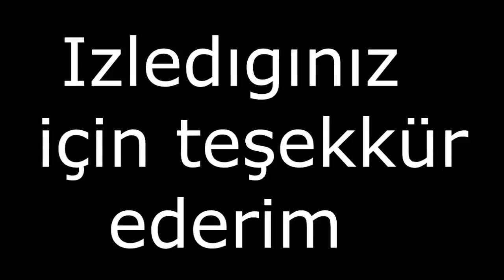ISLayeRNatioN Remember0fTheCity Pk Movie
İLK PK VİDEOMDUR HATALARIMI MARUZ GORUN.

ChekyStarS Pk Movie Sexy KO Mage Nowa Town Rush Team Kronos PK NT Show SexyKO HD gaming cr7 ElaniaPolis Girakon , İonia , NoBodyCanStopUs , TheSheenaS , Sexwithme , asasian min knight pk changes uzk simsiyah pk video vs video pk movie
knight online
Epicurus Diez soldierson spiketown alp clan
Kronos Endless Clan SerJiaaaN * 2011 Pk Movie * knight online pk movie 2010 hd trailer vs king nt game fraps sony vegas pro ares diez kronos manes logos akara pathos 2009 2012 night empire knight online pk vs 2011 sexykopk 2012 hd mage pk sexyko knight online knight online night bp pk movie priest mage rogue pk movie knight online sexyko 2012 hd sexyko sexyko knight online pk movie mage nowa town nova tovn ElaniaPolis pk EleniaPolis pk movie vs suphi pk eleniapolis elaniapolis vs kimbuosmanli vs kimbuosmanli kanıt 3 ayrı video pk last scene pk 2012 pk koxpIgnore The Following
Knight online pk movie olympia mage all pk knight online pk movie mrdestiny carnac west trailer andream rogue asas new 2011 hd Knight Online lDamaran Pk Movie ionia 83 Lvl Assassin 2011 PK Video . Bloodys1n YamatoY OrcRyan | Copy - Paste troysI gku zp fasthunt3r strongdagger bigbigbig im pk pvp asas cz ayak bacak tek el cepte minor combo 80 level rogue asas warrior mage fage pk noname no name king vs gm ko2le bus dupe pedal minor parabola zero 0000000 d9devil mottatoni str1ker :stuner: daggerphobia ciscosystem clan blood bl00d seraph f9devil logos ardream ares ardream n0rb1t fage str1ker potatoe livenup kim raptor +9 shard +9 +8 upgrade gb cleaver +9 clever md mirage dagger chitin shell chitin bow daggerphobia legend ciscosystem rememberme loqiuto giza clan apostol ap0st0l qptions manar omsabaskan mr80 booooooooooo elu elt archer elt edena ardream girakon ronark land mage nova timurlengx timurleng priest beterr alkoc ares patriot legend whyyamtar sinsexy drkterror king ironpunch nullmaster nullwarrior knightonline silkroad wow roycolt buyucu
md +8 mirage dagger +8 shard +8 raptor +8 chitin shell +8 plate +8 chitin bow iron bow +8 rogue shell +8 sherion +9 shard raptor shell ib iron bow hell breaker ii iron impact totamic toto hanguk dark vane boss event gm hack ko2le koxp czcombo hilaladam prince of persia wow silkroad gm hack char hack bus dupe blessed upgrade scroll dupe dupe programi ko hile strongdaggers 0000000 zero f9devil daggerphobia ItroysI nobodyisperfect mottatoni livenup bobert +8 dw +9 dark vane raptor chitin shield cs pk minor pvp ominous3gzo upgrade disaster +9 clever +9 cleaver +9 raptor upgrade +9 shard upgrade logos ardream logos ardream strongdaggers sixtyseven twentysev3n thesheytanlegoras seks izle sikis izle porno izle liseli pornosu bacak am göt izle cam show
Knight Online xxLasTSaMuRai Edana Pk Movie 2011 lSirPeDeRl khryseos oOoeXecutioneRoOo HighRoad fataldanger thethunc mikyas mikyas59 logos knight online vs arena pk asas ronarkland rlb base ronark land 69 rogue peder enigma
euko 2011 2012 knight online this year this month this week ordeal
norm underground f9devil 000000 server item upgrade "9 shell set" archer shard sexy ko
_TiMeOfReveNqe_ pk movie ws movie pvp ardream server JacKaL Ko-vip.net ardream server pk vs movie no:name dedex Sinins pk dedex pk last_assassian pk fage 000000 f9devil nycris shojumaru the king knight online knight ko sixyseven upgrade w7k2d _BooMShaKaLaKaBooM_ matadorrogue pk ws mr80 boooooooooo pk g70 pk elu pk 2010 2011 pk movie elaniapolis pk pk pvp asas cz ayak bacak tek el cepte minor combo 80 level rogue asas warrior mage fage pk noname no name king vs gm ko2le bus dupe pedal minor parabola zero 0000000 d9devil mottatoni str1ker :stuner: daggerphobia ciscosystem clan blood bl00d seraph f9devil logos ardream ares ardream n0rb1t fage str1ker potatoe livenup kim raptor +9 shard +9 +8 upgrade gb cleaver +9 clever md mirage dagger chitin shell chitin bow daggerphobia legend ciscosystem rememberme loqiuto giza clan apostol ap0st0l qptions manar omsabaskan mr80 booooooooooo elu elt archer elt edena ardream girakon ronark land mage nova timurlengx timurleng priest beterr alkoc ares patriot legend whyyamtar sinsexy drkterror king ironpunch nullmaster nullwarrior knightonline silkroad wow roycolt buyucu
md +8 mirage dagger +8 shard +8 raptor +8 chitin shell +8 plate +8 chitin bow iron bow +8 rogue shell +8 sherion +9 shard raptor shell ib iron bow hell breaker ii iron impact totamic toto hanguk dark vane boss event gm hack ko2le koxp czcombo hilaladam euro pvp